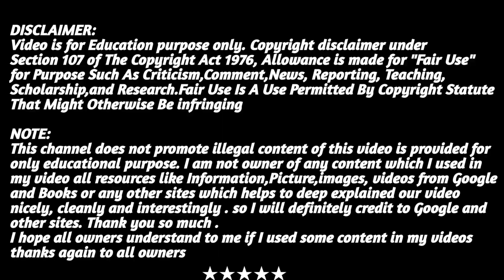ವೈದಿಕ ಸಂಸ್ಕೃತಿ || Vedic Culture || ವೇದಗಳ ಕಾಲದ ಮತ್ತು ನಂತರದ ವೇದಗಳ ಕಾಲದ ಜನರ ಜೀವನ ||ಸಂಪೂರ್ಣ ಮಾಹಿತಿ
vedic culture/ after Vedic culture /Aryas

NOTE:
This channel does not promote illegal content of this video is provided for only educational purposes, I am not owner of any content which I used in my video all resources like information,picture,images,videos, from Google and books or any other sites which helps to deep explained our video nicely, cleanly, and interestingly. so I will definitely credit to Google and other sites, Thank you so much .
I hope all owners understand to me it I used some content in my videos thanks again to all owners.

                  ಎಸ್.ಕೆ. ಟಿ.ವಿ ಗೆ🌍 ಸ್ವಾಗತ ಸುಸ್ವಾಗತ🙏

ಸ್ನೇಹಿತರೆ ಭಾರತ ದೇಶ ವಿಶ್ವದ ತಾಯಿ, ಇಲ್ಲಿನ ಸಂಸ್ಕೃತಿ,ಸಂಸ್ಕಾರ ಪರಂಪರೆ,ಮಾನವತೆಯ ಸ್ವರೂಪ, ಇಲ್ಲಿನ ಆಚಾರ ವಿಚಾರ ವಿಜ್ಞಾನಕ್ಕೆ ಮಾದರಿ,

ಆದರೆ ಇಂದಿನ ದಿನಗಳಲ್ಲಿ ನಮ್ಮ ಸಂಸ್ಕೃತಿ, ಸಂಸ್ಕಾರ, ಪರಂಪರೆ, ಕ್ಷೀಣಿಸುತ್ತಿದೆ ಇದನ್ನ ಉಳಿಸಿ ಬೆಳೆಸುವಂಥ ಸಣ್ಣಪ್ರಯತ್ನವೇ ಈ ಚಾನೆಲ್ ನ ಪ್ರಾರಂಭ,

ನಮ್ಮ ಈ ಚಾನೆಲ್ ನಲ್ಲಿ ಭಾರತೀಯ ಪರಂಪರೆ, ಸಂಸ್ಕ್ರುತಿ, ಸಂಸ್ಕಾರ, ಹಾಗೂ ಇತರೆ ಒಳ್ಳೆ ಮಾಹಿತಿಯುಳ್ಳ ವಿಡಿಯೋ ಗಳನ್ನು ಶಿಕ್ಷಣ ನೀಡುವ ಹಾಗೂ ಮನೋರಂಜನೆಯ ಉದ್ದೇಶದಿಂದ ಹಾಕಲಾಗುತ್ತದೆ

★Used Equipments:
★Mike
GRENARO MIKE
 Boya BYM1 MIKE
My voice Clip Collar Mike|Interviews|Lectures|News|Vlogs Videos Mike for Mobile BestMike Camera Microphone

★ Videography
 Moto E3 power mobile phone